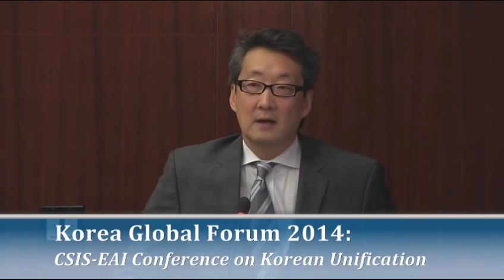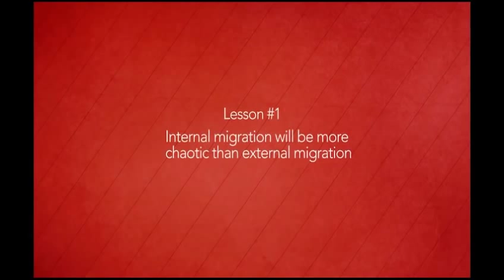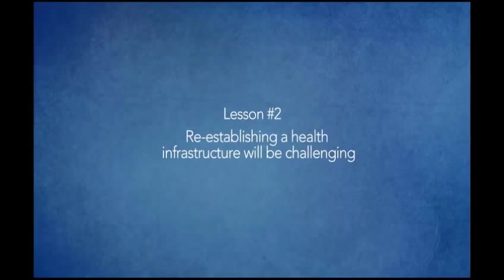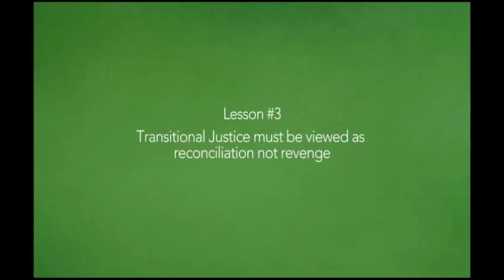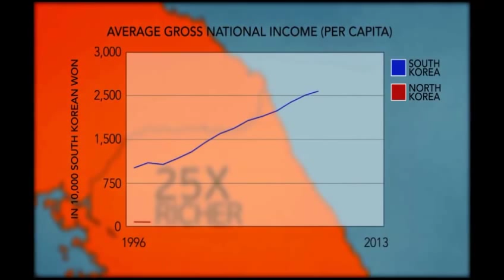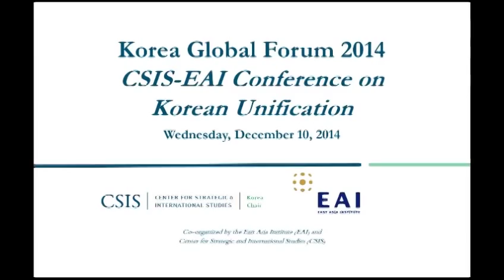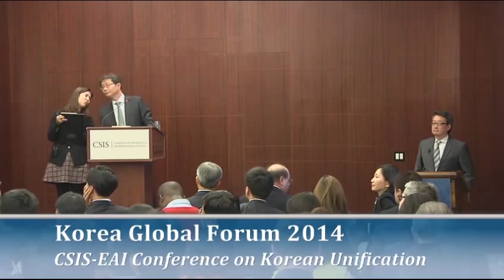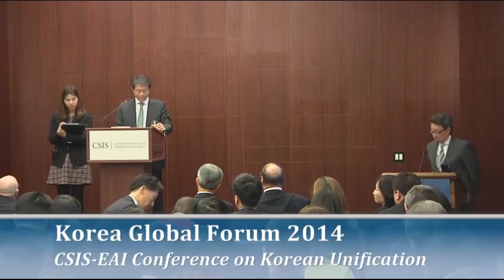Korea Global Forum 2014: CSIS-EAI Conference on Korean Unification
Please join us for this signature event that will explore the concept of Korean unification and the challenges and opportunities faced by the United States and Republic of Korea in contending with the complex political and security environment on the peninsula. This will be Unification Minister Ryoo's first public address in the United States. Mr. Daniel Russel, Assistant Secretary of State for East Asian and Pacific Affairs will provide an update on U.S.-Korea relations. This event is by invitation only and all remarks are on-the-record.
With Addresses by
The Honorable Ryoo, Kihl-Jae
Minister of Unification, Republic of Korea
The Honorable Richard L. Armitage
President, Armitage International and Former Deputy Secretary of State, U.S. Department of State
and
Daniel R. Russel
Assistant Secretary of State for East Asian and Pacific Affairs, U.S. Department of State
Moderated by
Dr. Victor D. Cha
Senior Adviser and Korea Chair, CSIS
Professor, Director of Asian Studies, Georgetown University
Wednesday, December 10, 2014
9:30AM-11:30AM
First Floor Conference Room, CSIS